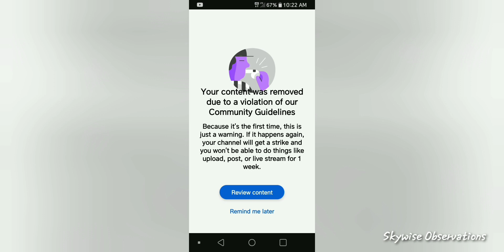Thursday "Trouble"🤦😝😂 2/29/2024; 10:10 a.m.